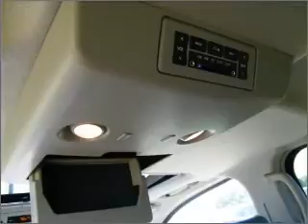2006 Nissan Titan - Bay Minette AL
Year: 2006
Make: Nissan
Model: Titan
Engine: 5.6 liter 8 cylinder 32 valve
Transmission: 5-Speed Automatic
Exterior: Red Alert
Miles: 59866

Chuck Stevens Automotive
1304 Hwy 31 South
Bay Minette, AL 36507